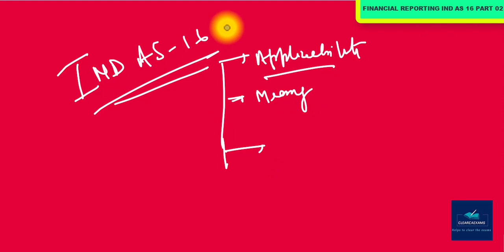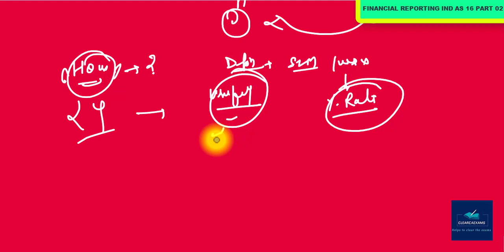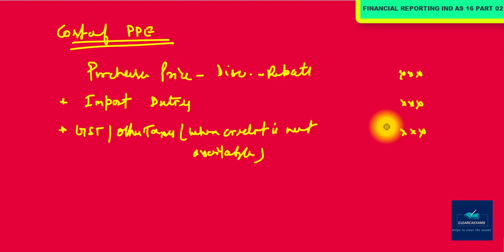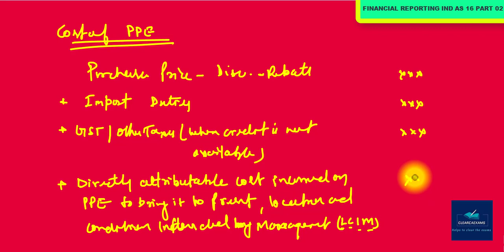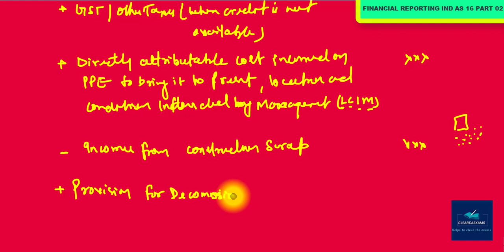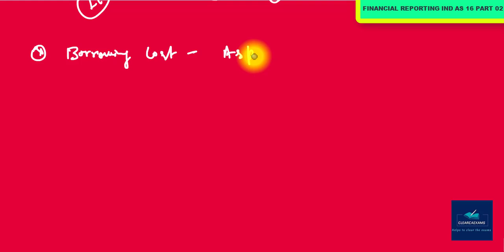CA FINAL NEW SYLLABUS FINANCIAL REPORTING (FR) CLASSES PART-14: IND AS 16 PART-02 (Detailed)